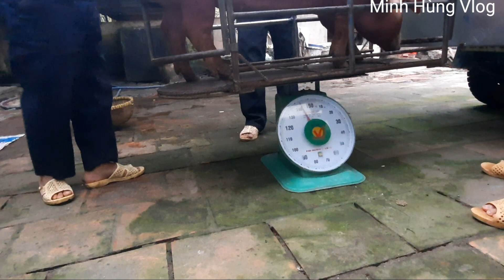Chăn nuôi ở quê xuất chuồng heo thịt cho lái phương xa